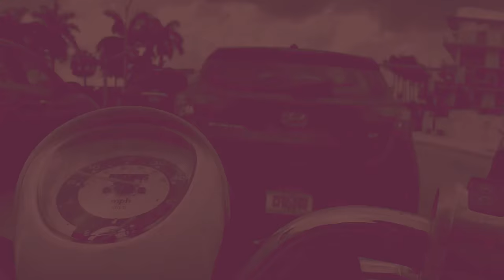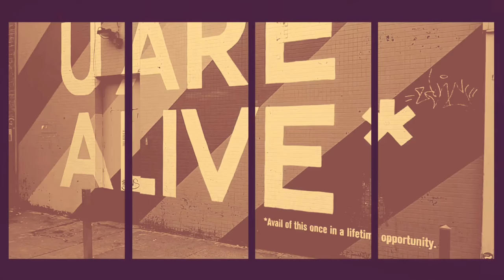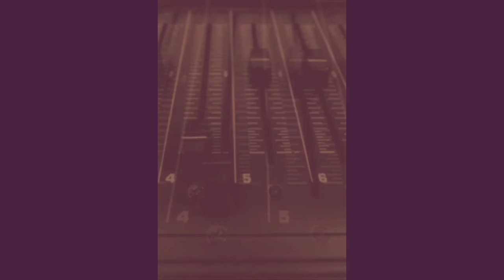Uma Galera // Wai Wai (feat. Ali Moña)